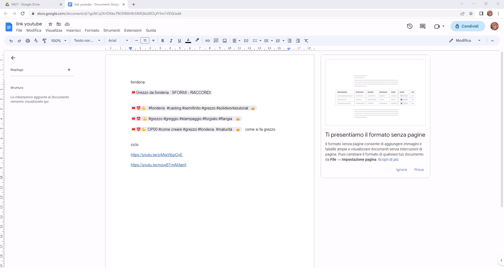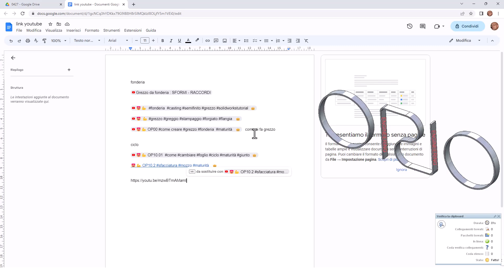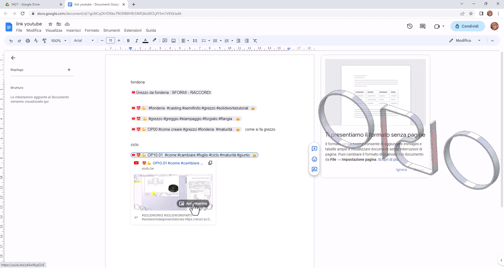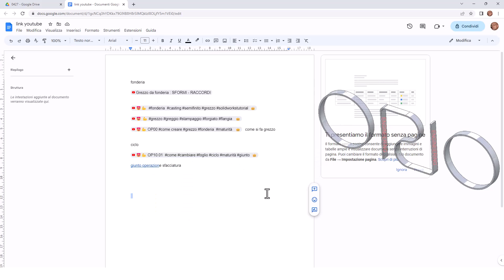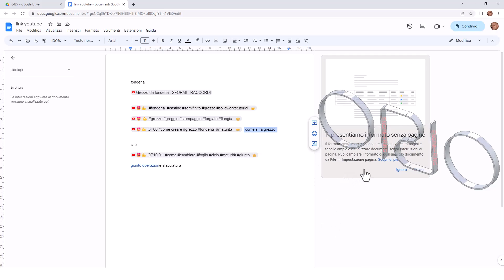😤🤑 chip googledoc fantastico 😭😬🤯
google nest